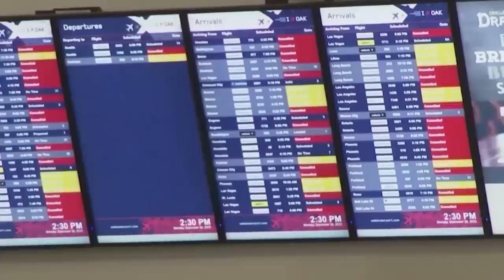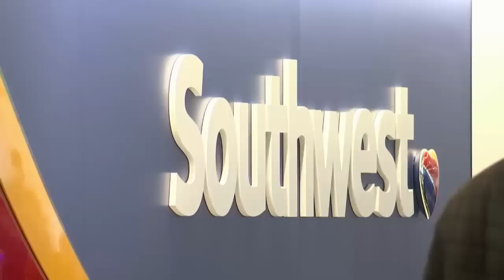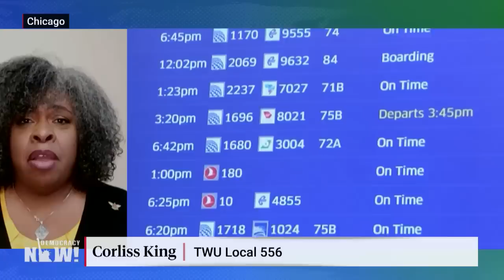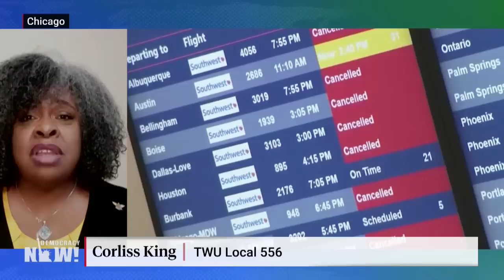"Tired of the Apologies": Workers, Flyers Say Southwest Airlines Meltdown Was Decades in the Making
The U.S. Department of Transportation says it will investigate cancellations and delays by Southwest Airlines after the airline canceled about two-thirds of its flights since a Christmas snowstorm. The unprecedented operational meltdown left thousands of travelers stranded, causing scenes of chaos at airports across the country during one of the busiest travel seasons in the year. Corliss King, vice president of TWU Local 556 representing Southwest flight attendants, says the union has warned the company for years about the technical issues that contributed to this week's chaos. We also speak with Paul Hudson of FlyersRights, the largest nonprofit airline passenger rights organization in the U.S., who blames decades of cost-cutting and chasing profits for the deteriorating service in the airline industry. "It's more profitable to have bad service than good service," says Hudson.

YouTube cover image: James Lee/Flickr